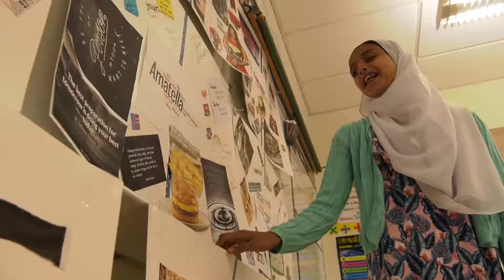PURSUE YOUR “IT”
Only a handful of golfers ever make it to the professional ranks. Cindy Miller is one of them. She’s now trying to convince today’s young people they can succeed, even if they face their own overwhelming odds